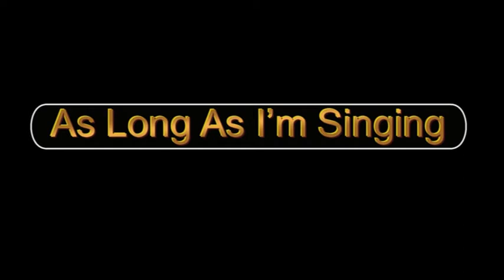"As Long As I'm Singing" Marion Fiedler und die Drugmiller's Bigband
Drugmiller's Bigband 2013
Konzert im MTZ-Uniklinikum Dresden
Voc. Marion Fiedler